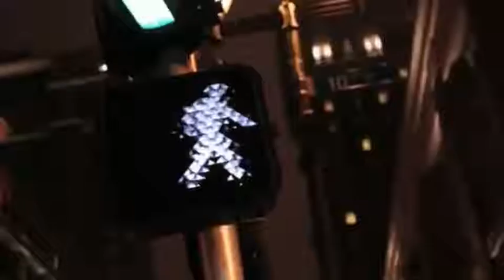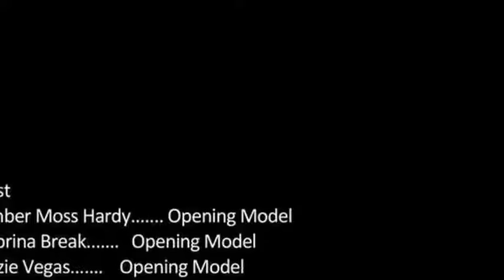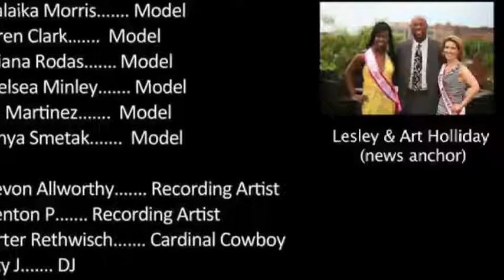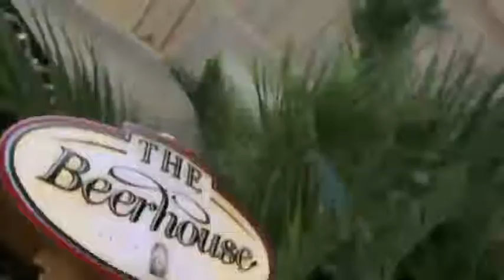Lesley On The Town--Interview with Donn Johnson, Sheila Reed & Roger Hunt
My interview with award winning KTVI-TV and KMOV-TV reporter, Donn Johnson, the 'Voice of Choice' radio personality, Sheila Reed, and actor & host of the new TV series "The Spoken Word," Roger Hunt. As you tune in, you'll get to know these accomplished personalities, hear us talk broadcasting and entertainment, and discuss upcoming events and shows such as the 38th Annual Yes I Can "Black Radio Personality Awards" and The Spoken Word - TV Show Premiere Launch. Big Thanks to this show's sponsor AAA Quality Painting, painting service with careful attention to detail, for both homes and businesses.